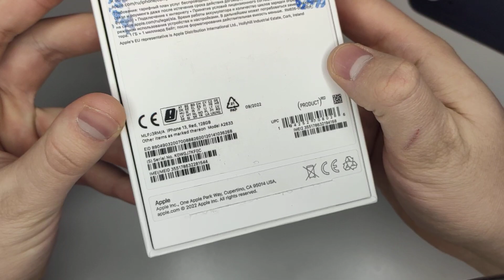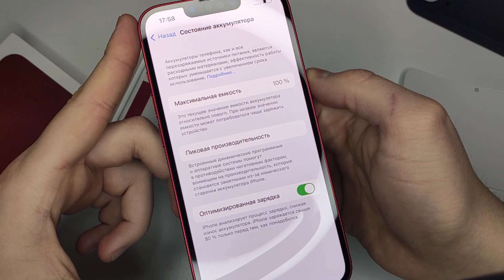iPhone 13 128Гб Красный Как новый,АКБ 100